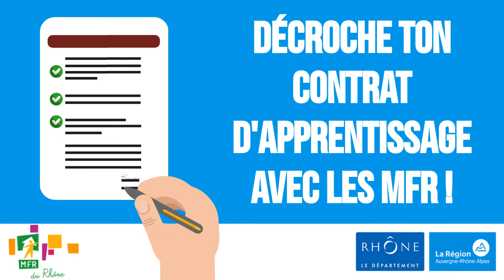MFR RHONE JOB DATING 2019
Les MFR du Rhône organisent leur jobdating, spécial Apprentissage, Jeudi 23 mai de 17h à 20h
- Tourisme - Accueil - Animation
- Informatique - Management - Comptabilité Gestion
- Services aux personnes
- Aménagements paysagers & élagage
- Mécanique - CQP OSSR
- Bâtiment & éco construction
-  Animateur en gérontologie
-  Animalerie de laboratoire

Inscriptions obligatoires depuis la page Facebook Job Dating MFR du Rhône.